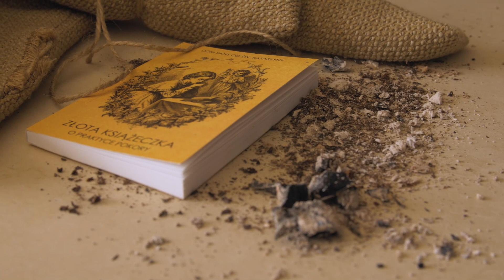#2 o pokorze - stawiamy fundament chrześcijańskiej doskonałości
Praktyka pokory - postawmy fundament chrześcijańskiej doskonałości.
Dom Sans od św. Katarzyny "Złota książeczka o praktyce pokory" z tego dziełka zaczerpnęliśmy złote myśli o fundamencie chrześcijańskiej doskonałości.

Imprimatur L. 5797/29 z dnia 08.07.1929 r.

Otóż niniejsze dziełko, które Wam ofiarujemy, nauczy Was, jak się macie ćwiczyć w pokorze, to jest zakładać fundament chrześcijańskiej doskonałości. Patrzcież więc, jak wielkiej wagi jest ta cnota dla Was, na których ciąży szczególna powinność wypełnienia Pańskiego rozkazu:
Bądźcie więc tak doskonali, jak doskonały jest wasz Ojciec Niebieski (Mt 5, 48)
Dlatego silne mamy przekonanie, że Wam pożądany przynosimy podarek; niechże on będzie nie tylko nowym zadatkiem miłości, którą ku Wam pałamy, lecz także dzielnym środkiem ku zbawieniu dusz Waszych; a to najważniejsza sprawa w życiu doczesnym.
Jeszcze raz usilnie Wam zalecamy, abyście za radami w tej książeczce zawartymi według sił Waszych w dalszym życiu postępowali.

Kardynał Gioacchino Pecci,
biskup Perugii, przyszły papież Leon XIII